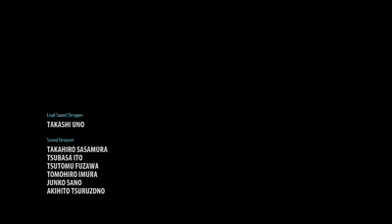KNACK PS4 LAST BOSS FIGHT AND ENDING GAMEPLAY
add me on psn @gowchamp1